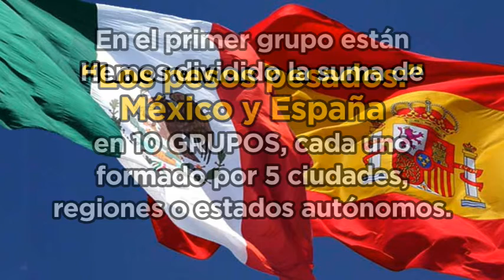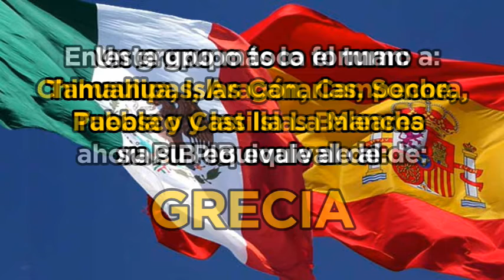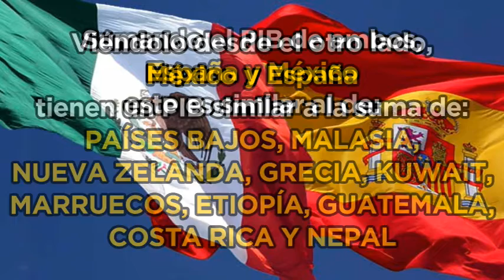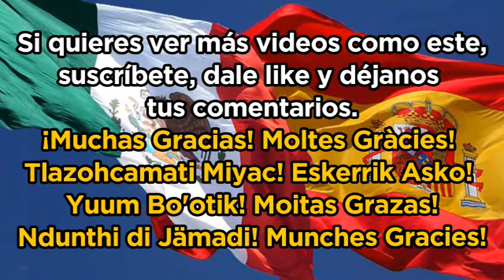México y España ¿Cuál PIB es mayor? Descubre sus equivalencias.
México y España tienen en común más de lo que te imaginas.